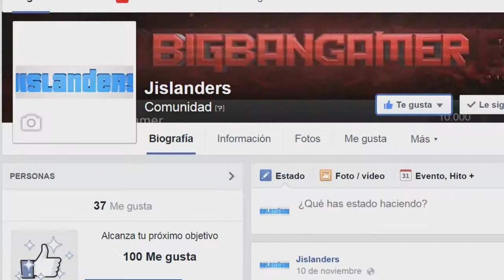Guía en Español Crash bandicoot 3 - parte 12 "Reliquias"